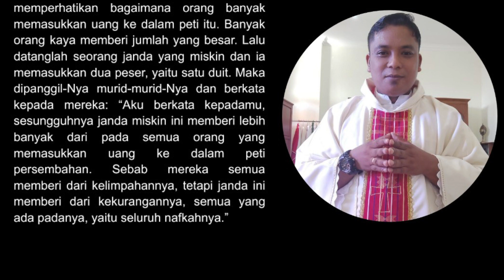Renungan Pagi Katolik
video renungan katolik hari ini
video renungan katolik
renungan harian katolik untuk anak
bacaan kitab suci dan renungan umat katolik hari ini
renungan harian katolik ziarah batin
youtube renungan katolik hari ini
renungan katolik untuk hari ini
renungan pagi katolik hari ini
renungan pagi ini katolik
doa renungan pagi katolik
renungan katolik panjang
tema renungan katolik hari ini
renungan katolik
Ekaristi
gembala yang baik